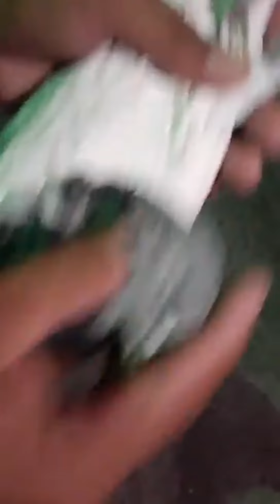استاد میاں نذیر کے گھر کا ایک لاکھ کی مادی اور 98 ہزار کا کبوتر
Ustad Imran bakkar mandi
ustad imran bakar
ustad baba sikandar pigeon
Ustad Akmal Khan piplan
Ustad Rana Munna pigeon
rampuri kabootar
rampuri kabutar
Ali Walay kabootar
teddy kabootar
teddy kabutar